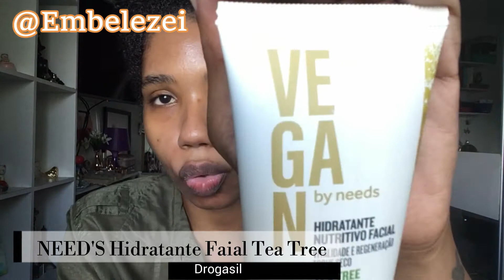Um mini VLOG da minha rotina de skincare ♥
Já que dei uma modificada na minha rotina da manhã com a pele, resolvi gravar um novo vídeo mostrando o que tenho usado e como, com um plus de alguns momentos do meu dia. Vem ver!!

Beijos!!